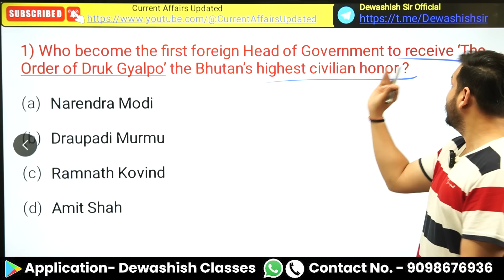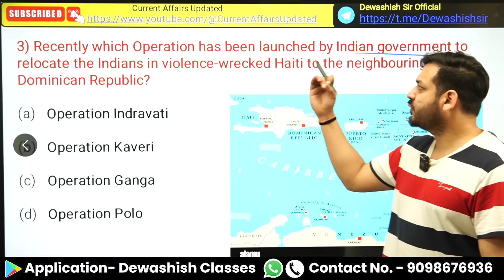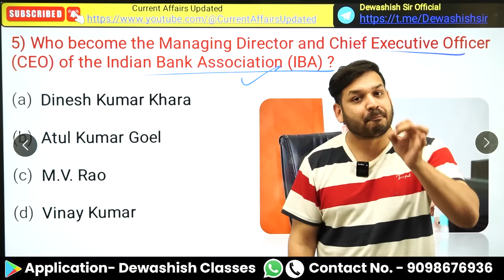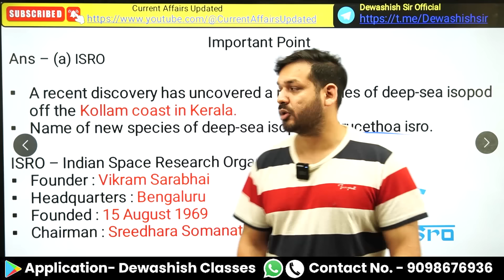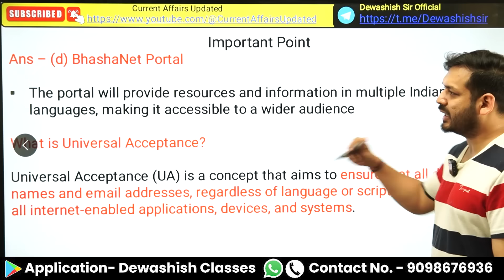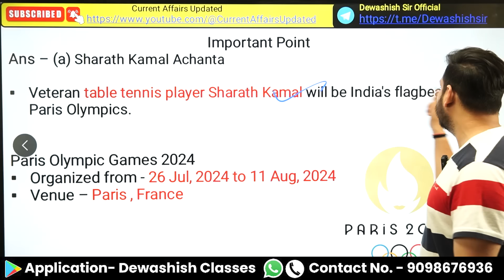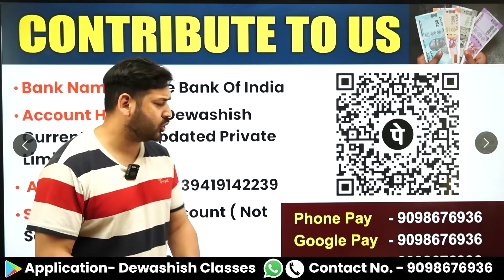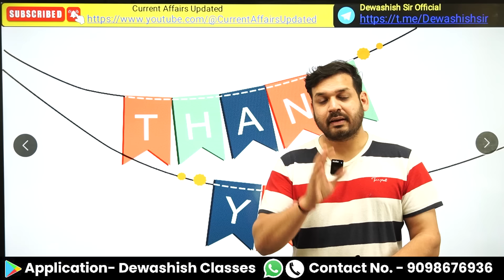23 March 2024 | Current Affairs Today | Daily Current Affairs | Current affair 2024 | Dewashish Sir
📬 (Important Pdf ,Monthly Current Affairs Ebook,Test Series, General Studies Courses)
ORG Code - MHMCF

23 March 2024 | Current Affairs Today | Daily Current Affairs | Current affair 2024 | Dewashish Sir

1. Open Google Chrome
2. Type web.classplusapp.com in the address bar
3. Enter ORG Code MHMCF
4. Enter Mobile Number
5. Enter the OTP
6. Go to Store Tab and choose the Course you want to study
Easy!!

current affairs
daily current affairs in hindi
2024 current affairs